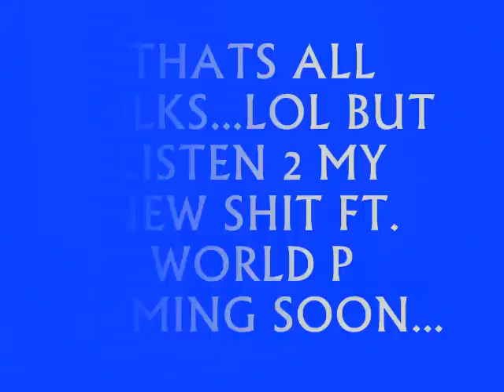AMG TV EPISODE 6